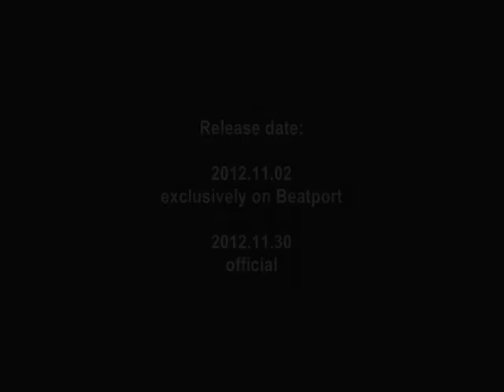dont - Feelin Good EP [Loco Records]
dont - Feelin Good EP [Loco Records, LRD068]

A brand-new EP on Loco Records comes from the project called dont. The release contains two fantastic tracks prepared by Ognjen Kasanin and Zlatko Dimitrijevic in collaboration with Joy Legend, Little Nakoch and Dahlia.

Ognjen Kasanin and Zlatko Dimitrijevic, better known as Ogi Gee Cash & Dimiz, filled the electronic music scene with quality DJ'ing and live performances playing at some of the best clubs and festivals, e.g. "Dance Arena on Exit Festival", "Love Fest", "Summer3p Festival", "Purobeach", alongside Marco Carola, Maya Jane Coles, Carl Craig and Tini, Noir, James Zabiela, Alex Niggemann, Ian Pooley, Dandy and Mihai Popoviciu, Umek, Valentino Kanzyani, Kevin Sanderson, Oxia, Kevin Yost, Pirupa, Supernova, and many others. The artists are also famous for their authentic music productions: dont - Hispamania, or dont, Nemus & Little Nakoch - Murr, just to name a few. Ognjen and Zlatko's record labels - Balkan Connection (awarded as Best Label In South-Eastern Europe at SEEME Festival, Bulgaria 2009), Balkan Connection South America (awarded in South America), Balkan Connection Tech, have released some of the top tracks/remixes not only from dont, but also from other artists: dont - Deep Blue Sea (Uner Remix), dont, Nemus & Little Nakoch - Murr (Gramophonedzie Remix), Pole Folder - Eastern Lagoon (Ogi Gee Cash & Dimiz Remix), dont & Masque - Glow (Hakan Lidbo Remix), and many more. They're also known to have discovered many, now highly valued producers from Eastern Europe as well as from other parts of the world, such as Evren Ulusoy, Sezer Uysal, or Max Demand.

Their project "dont" comes as a highlight of two decades long career, and the music they signed has already found its place at Beatport's Top 100 (Ogi Gee Cash & Dimiz - Vocalizer, dont & Little Nakoch feat. Dahlia - Plastique) as well as in the playlists of some of the biggest names in the world of electronic music, e.g. Roger Sanchez, Sharam, John Digweed, Hernan Cattaneo, Dave Seaman, or Nic Fanciulli. Hopefully, their latest EP will also arouse interest among deep house enthusiasts and turn out to be as successful as the artists' former releases.

Release date:
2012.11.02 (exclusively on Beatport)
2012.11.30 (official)